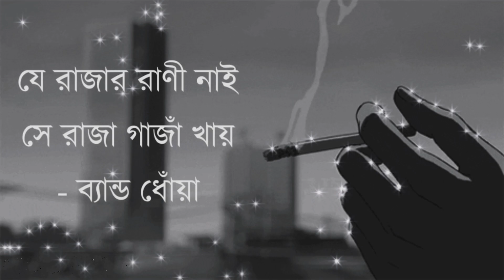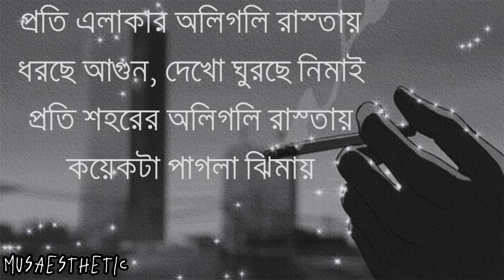Je Rajar Rani Nai by Band Dhoa || Je Rajar Rani Nai Lyrics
Hello everyone ^_^

Song used in this video is not mine
I've just edited and added lyrics

with us ( ˘ ³˘)